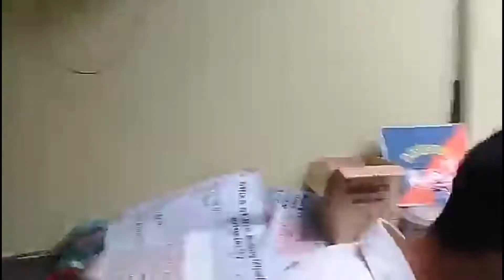Mensahe ni Kurt sa mga Bashers (PPAP Highlights #3 Deleted Scene)